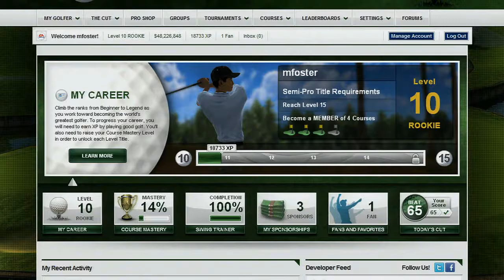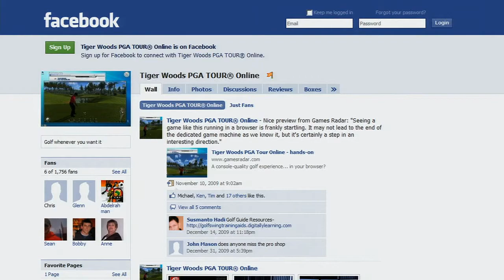Tiger Woods PGA Tour Online - trailer (HD) [playback.pl]